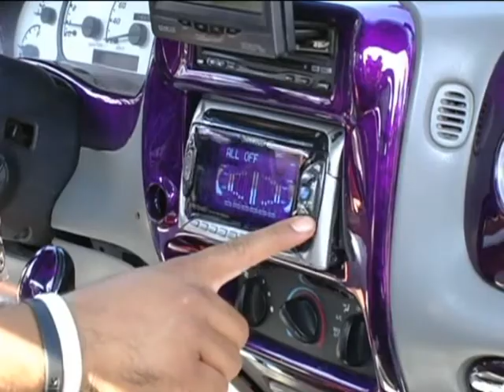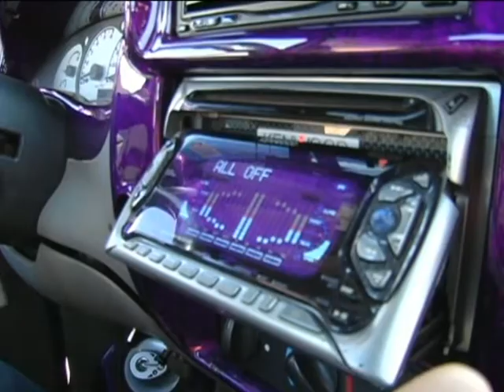tuning-programa estilo de vida